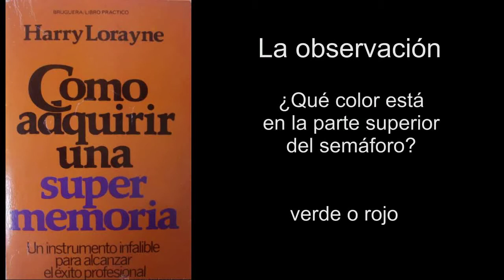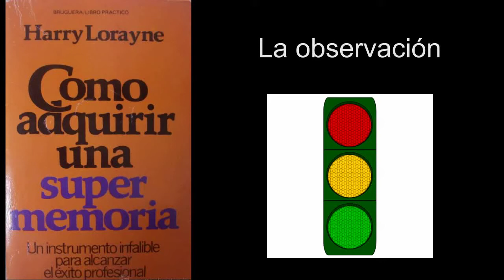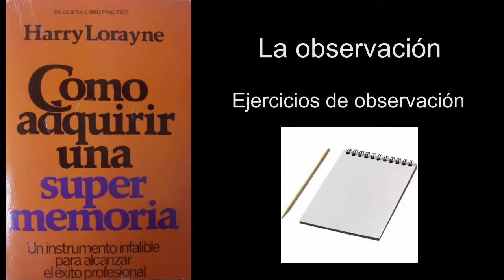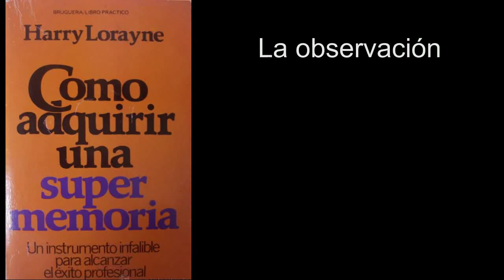Cómo adquirir una SUPERMEMORIA - Harry Lorayne (1): La Observación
Hoy presento dos ejercicios que pueden ayudarnos para mejorar la memoria.
La observación es muy importante pues no podemos memorizar lo que no hemos visto ni escuchado, estar atentos a los detalles se vuelve fundamental cuando queremos aplicar técnicas de memorización.